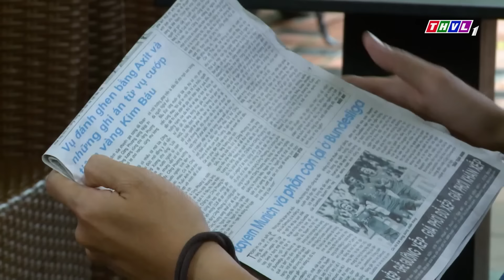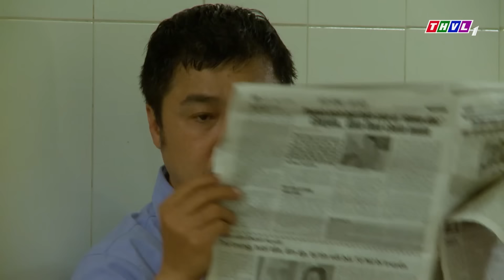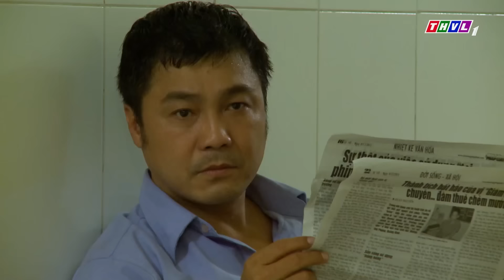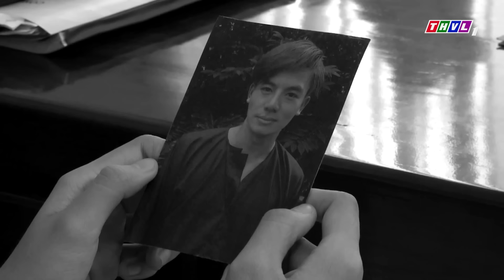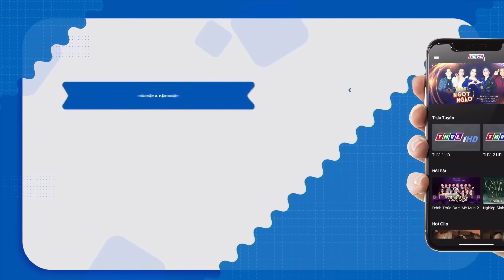Cô gái trẻ bị VỢ ĐẠI GIA đến tận nhà DẠY DỖ vì lỡ dại làm SUGAR BABY của chồng bà | Phim Việt Nam